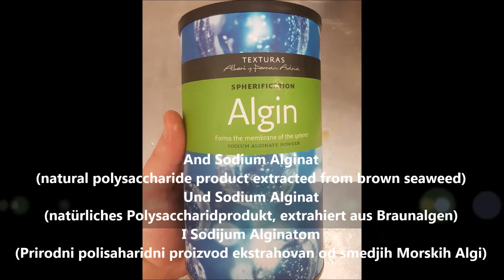Molecular Gastronomy - Orange Caviar - Kavijar od Pomorandze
Today Chef Boy An show you how to cook with Molecular Gastronomy

Heute Koch Boy An  zeigen Ihnen, wie mit Molecular
Gastronomy kochen

Danas ce vam Kuvar Boy An pokazati kako kuvati u
Molekularnoj Gastronomiji